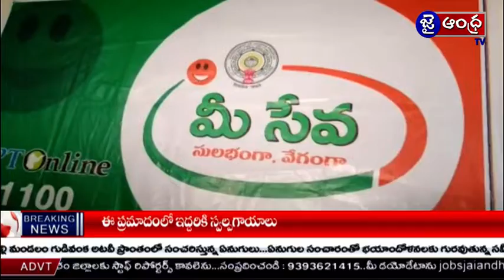అనంతపురం జిల్లా బుక్కరాయసముద్రం మండలం లో ఎమ్మెల్యే చేతుల మీదుగా మీసేవ ప్రారంభం